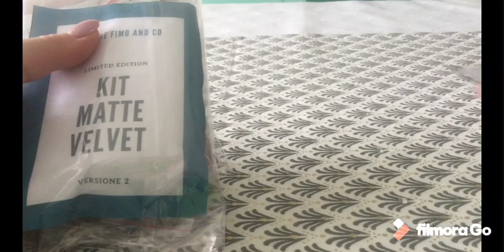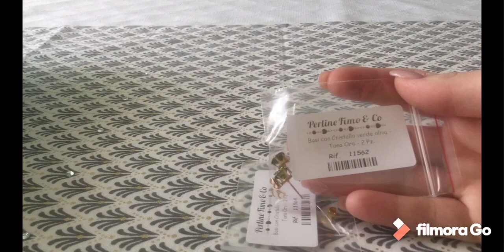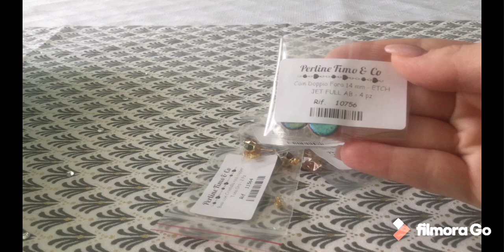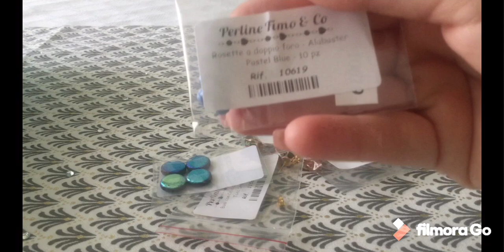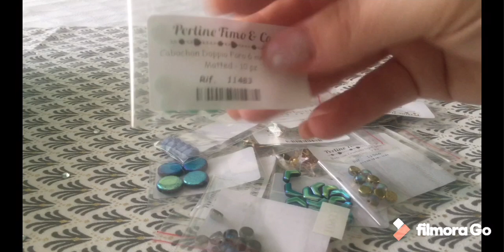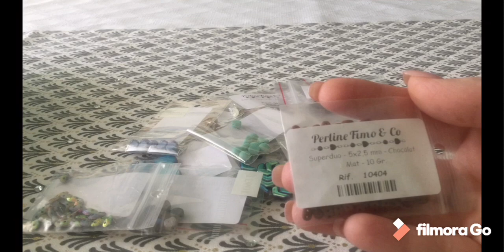Video acquisti perlinoso dal sito Perline Fimo and Co. 🤩